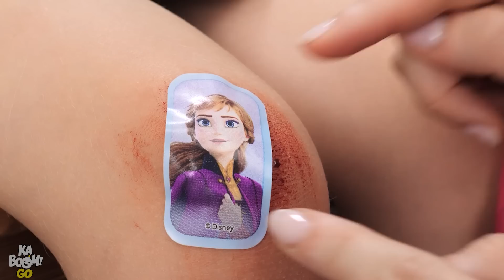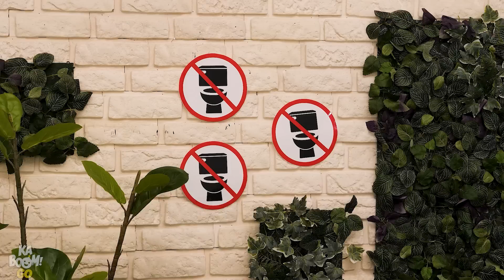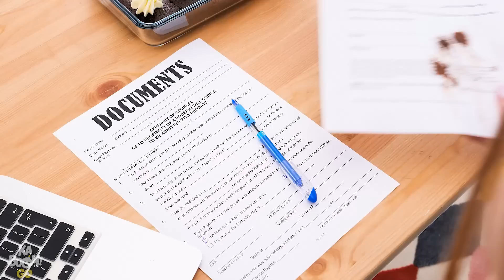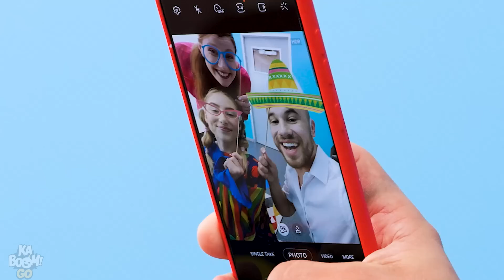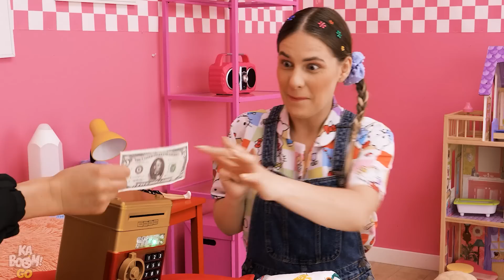Toilet Gadgets | Portable Potty || Gadget Recommendations, Smart Appliances by Kaboom GO!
Toilet gadgets are probably the most underrated home cleaning appliances one could have. And hands down some of the best life hacks! These smart appliances can help you save things from going down the drain!

If you enjoyed this video, you might also like “Good Vs Bad Babysitter! Funniest Kind Vs Evil Babysitter Moments, Parenting Hacks by Kaboom GO!”